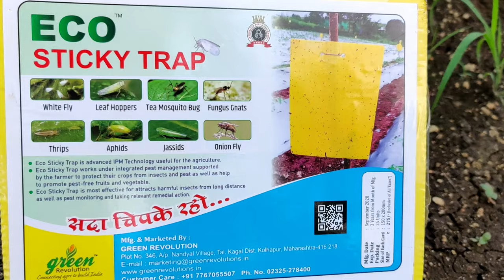How to install Eco sticky Trap | Control Whiteflies &Thrips | Yellow Sticky Trap Green Revolution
Eco sticky Trap works under Integrated Pest Management supported by the farmer to protect their crops from Insects and pests as well as help to promote pest-free fruits and vegetables. Eco Sticky Trap is most effective for attracting harmful insects from long distances as well as pest monitoring and taking relevant remedial action.
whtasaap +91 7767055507